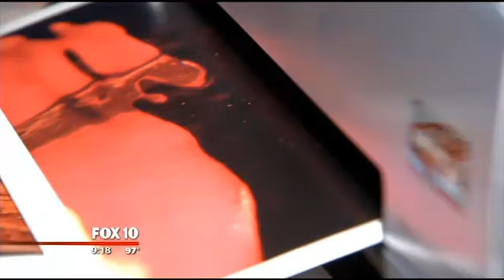Underwater photographer's pictures are making quite the splash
Taking pictures in the Arizona heat can be brutal, so one photographer is cooling things down by taking pictures underwater. Its a growing trend and gaining popularity in the valley. FOX 10s Kristy Siefkin held her breath and took the plunge to try out this unique form of photography. 7/6/15